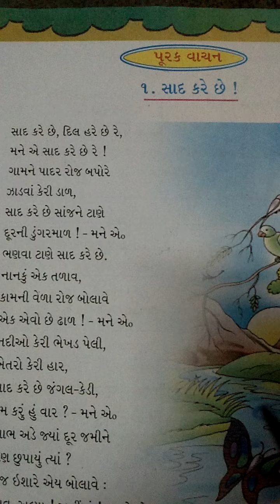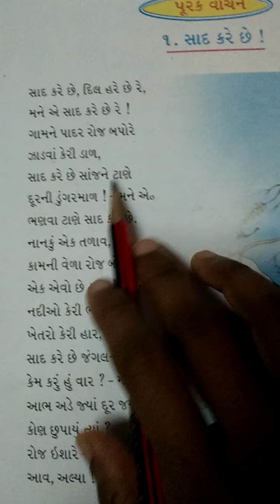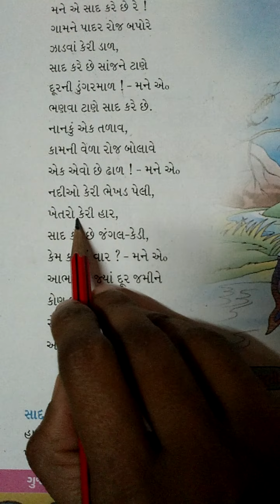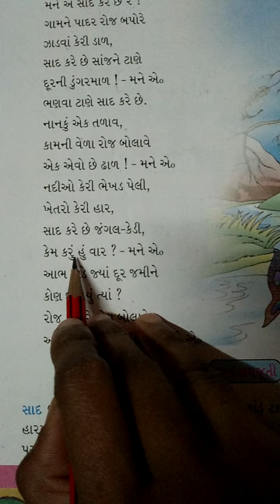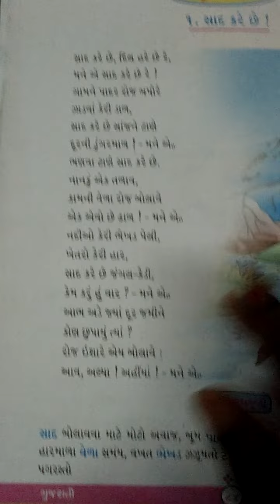Std.4 sub.gujarati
Purak vachan.1. Sad kare chhe